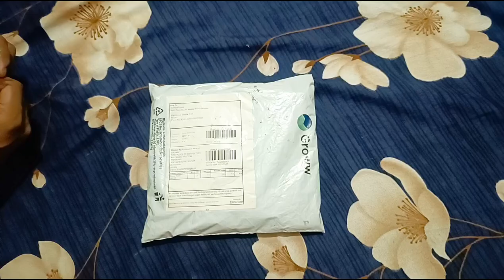Unboxing Free Goodie || Received From Grow